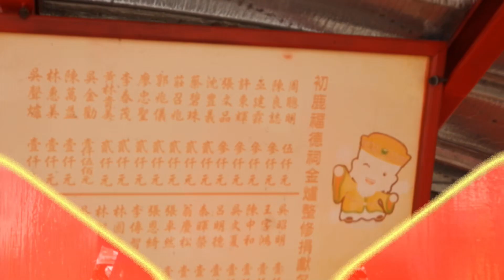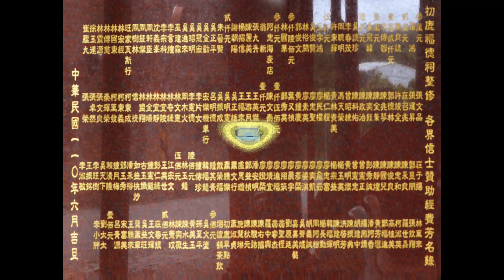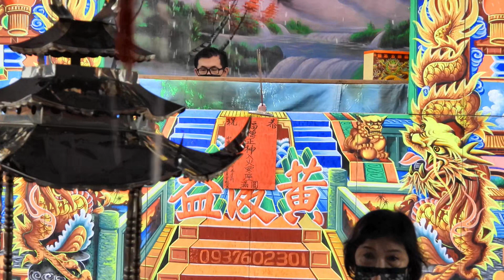2021辛丑初鹿土地公回安座.mp4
2021辛丑初鹿土地公回安座：
***舊有廟祠因老舊..今年經重修完成..今午回安座..舉行小型拜拜迎接儀式..約30人參與...詳見片中緒.